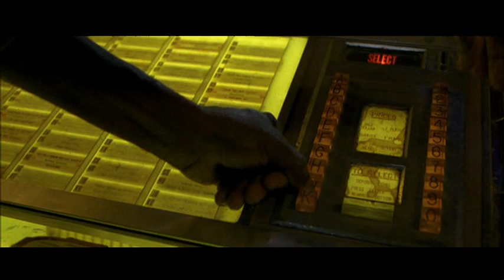The Boat That Rocked (2009) - The Meaning of Life (deleted scene)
Deleted scene from the 2009 comedy, The Boat That Rocked.